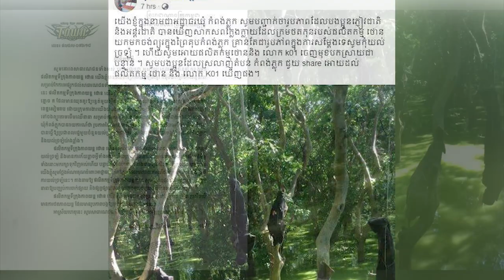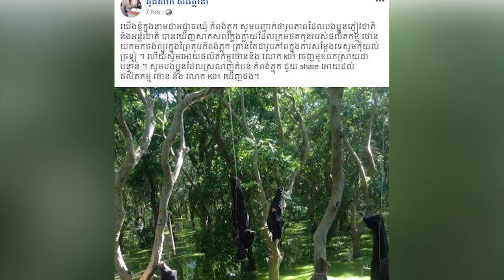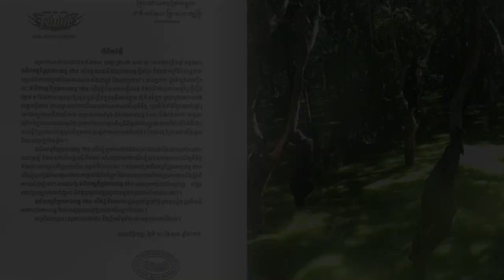ផលិតកម្ម «ថោន» ចេញ​សេចក្ដី​បំភ្លឺ ជុំវិញ​ករណីចង​ព្យួរ​​សាកសព​កណ្ដាល​ព្រៃ ក្នុង​ឃុំ​កំពង់ភ្លុក